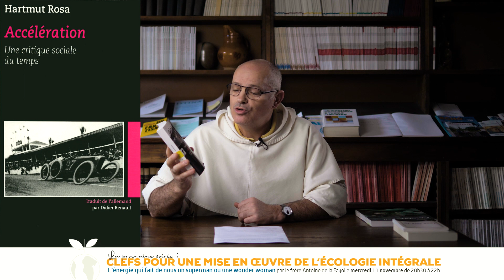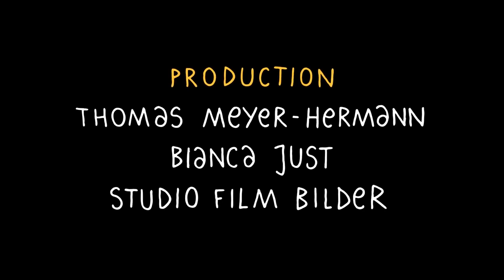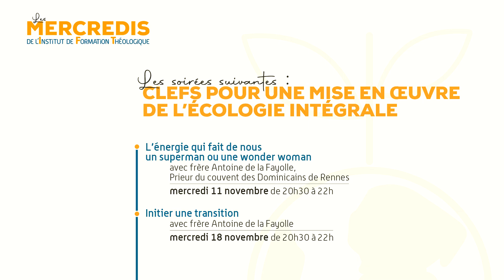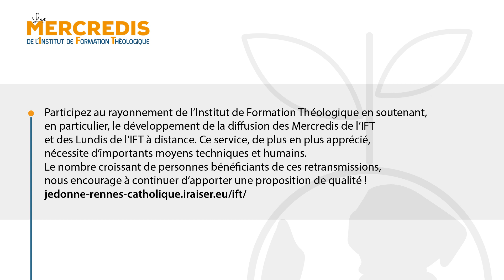Mercredis de l'IFT - À la recherche du temps qui passe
NOTE : cette soirée comportait des extraits de films dont vous trouverez les référence dans la vidéo.

Clefs pour une mise en œuvre de l’écologie intégrale
Par l’Institut de Formation Théologique de Rennes

Un parcours en 3 soirées sur l’écologie intégrale, présentée par le nouveau prieur du couvent des Dominicains de Rennes : le père Antoine de la Fayolle.

1/ À la recherche du temps qui passe
    mercredi 4 novembre de 20h30 à 22h00
2/ L’énergie qui fait de nous un superman ou une wonder woman
    mercredi 11 novembre de 20h30 à 22h00
3/ Initier une transition
    mercredi 18 novembre de 20h30 à 22h00